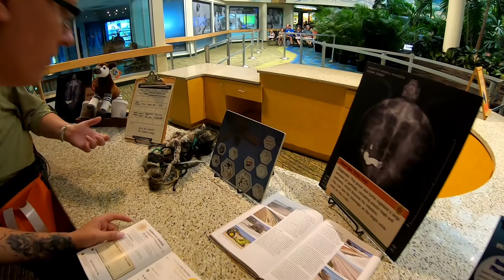Walt Disney World Vlog 2019 - Tag 9 / Teil 2 - Animal Kingdom - Wilderness Explorers - Lion King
Im zweiten Teil macht Miriam ihren Wilderness Exlporer weiter, wir erhalten Infos über Indien und den Yeti und besuchen die unfassbar schöne Show 'Festival of the Lion King'.